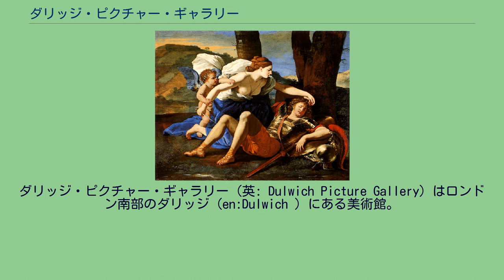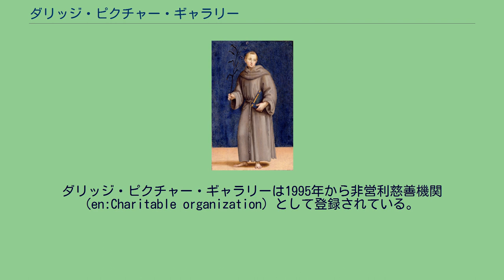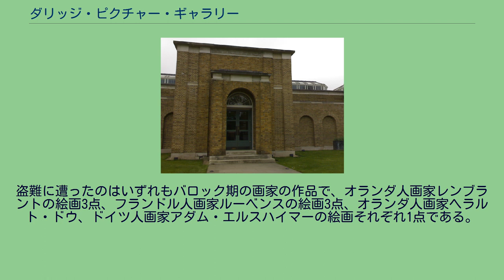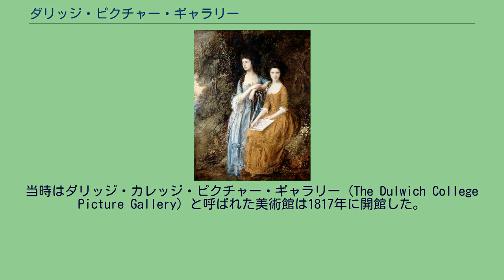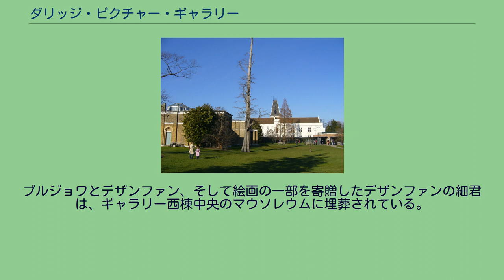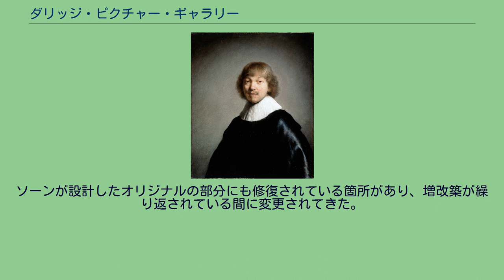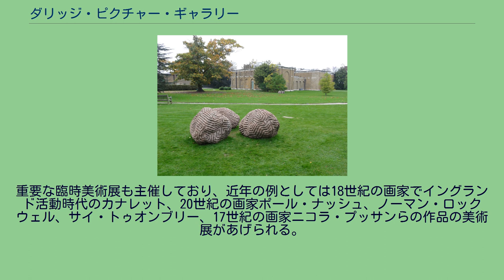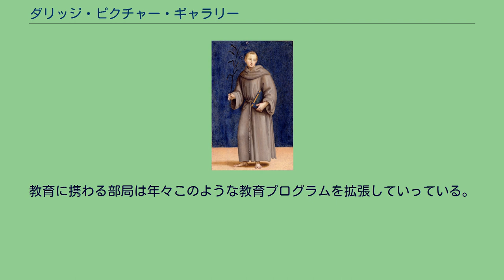ダリッジ・ピクチャー・ギャラリー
ダリッジ・ピクチャー・ギャラリー（英: Dulwich Picture Gallery）はロンドン南部のダリッジ (en:Dulwich ) にある美術館。
日本では「ダリッジ絵画館」、「ダリッジ美術館」、「ダルウィッチ美術館」など様々に呼ばれている。
イングランドで最初に一般大衆に開かれた美術館として建築家ジョン・ソーンが設計した建物で、1817年に開館した。
ソーンは自然光を取り入れた続き部屋として展示室を配置しており、この設計はその後の美術館建築に大きな影響を与え続けた。
ダリッジ・ピクチャー・ギャラリーはオールド・マスターの作品の所蔵ではイングランド有数の美術館であり、とくにフランス、イタリア、スペインのバロック絵画とテューダー朝から19世紀にかけてのイギリスの肖像画のコレクションで知られている。
ダリッジ・ピクチャー・ギャラリーは1995年から非営利慈善機関 (en:Charitable organization) として登録されている。
ダリッジ・ピクチャー・ギャラリーのコレクションの基礎となったのは、ロンドンで画商として成功していたスイス系イギリス人画家フランシス・ブルジョワ (en:Francis Bourgeois) と、共同経営者のフランス人ノエル・デザンファンが収集した絵画である。
1790年にポーランド・リトアニア共和国国王スタニスワフ2世アウグストからの依頼により収集を開始したコレクションで、ポーランド王室の美術品の充実とポーランドにおける美術の発展を目的としたものだった。
ブルジョワとデザンファンは5年をかけてヨーロッパ中を回り絵画を集めたが、1795年に第3次ポーランド分割が行われ、ポーランド・リトアニア共和国自体が消滅してしまい、引き取り手がいなくなってしまった。
そのためブルジョワとデザンファンは他国へこのコレクションをまとめて売却しようと試みたがうまくいかず、重要な作品の追加購入資金として数点の絵画を売却するに止めて、コレクション自体はロンドンで保管することとした。
1807年にデザンファンが死去し、ブルジョワは大英博物館に対して自身が死去したらこのコレクションを遺贈したいと持ちかけたが、博物館側の役員たちの問題でこの話も流れてしまった。
1811年にブルジョワが死去した際にコレクションはダリッジ・カレッジに遺贈され、ブルジョワの遺言の条件に従ってコレクションを収容するダリッジ・ピクチャー・ギャラリーが設立されることとなった。
ダリッジ・ピクチャー・ギャラリーのコレクションに重要な作品が最初に追加されたのは1835年のことだった。
トーマス・リンリー (en:Thomas Linley the elder) に始まる音楽家、役者の一族リンリー家で、トーマスの最後の孫となったウィリアム・リンリー (en:William Linley) が1835年に死去し、一族の肖像画をダリッジ・ピクチャー・ギャラリーに遺贈したことがそれである。
1966年12月31日には8点の絵画がダリッジ・ピクチャー・ギャラリーから盗まれた。
盗難に遭ったのはいずれもバロック期の画家の作品で、オランダ人画家レンブラントの絵画3点、フランドル人画家ルーベンスの絵画3点、オランダ人画家ヘラルト・ドウ、ドイツ人画家アダム・エルスハイマーの絵画それぞれ1点である。
これらの絵画の総額は当時の資産価値で450万ポンドといわれたが、報奨金としてかけられたのはわずか1,000ポンドに過ぎなかった。
しかしながら、チャールズ・ヒューイット警視が指揮した捜査で数日後にはこれらの絵画は無事に発見されている。
複数犯の中で失業中の救急車運転手マイケル・ホール一人だけが逮捕され、禁錮5年の判決を言い渡されて服役した。
レンブラントの初期の小さな肖像画『ヤコブ・デ・ヘイデン三世の肖像』は、直近に盗まれた1983年を含めて4回の盗難に遭ってそのたびに取り戻されており、「世界でもっとも盗難に遭った美術品」としてギネス世界記録に登録されている。
取り戻された経緯や場所も様々で、西ドイツの手荷物一時預かり所、匿名の密告、自転車の荷台、ストリータム近くの墓地のベンチだった。
現在の『ヤコブ・デ・ヘイデン三世の肖像』は、強固なセキュリティシステムによって厳重に守られている。
1811年にブルジョワが死去し美術コレクションが遺贈されたが、ブルジョワが残した遺言には、自身の友人の建築家ジョン・ソーンの設計による、コレクシ...